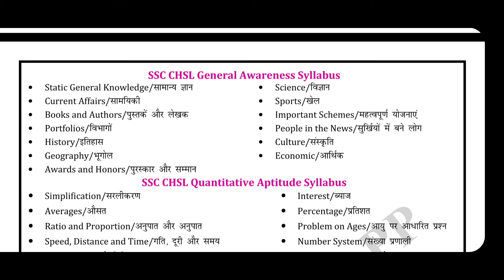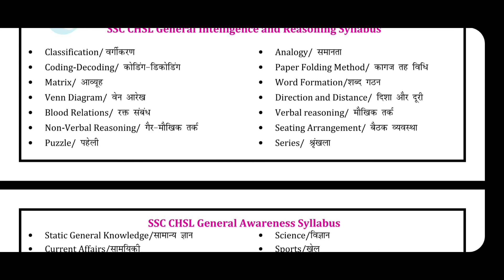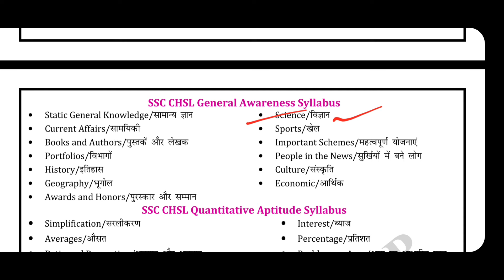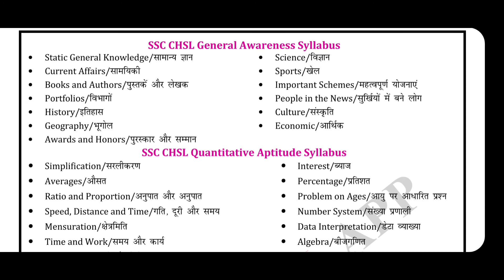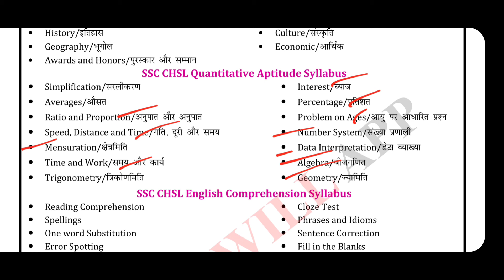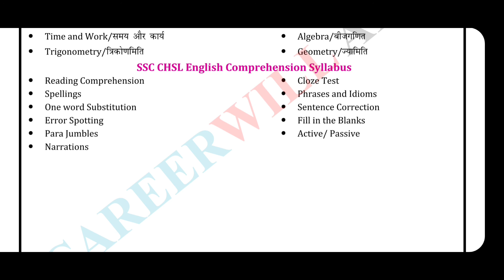SSC CHSL (10+2) Syllabus 2022 | Latest Exam Pattern | Important topics To Focus 😮| SSC MTS Syllabus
SSC CHSL (10+ 2) Syllabus 2022

Topic Cover:-
1. SSC CHSL, SSC CHSL NEW VACANCY
2. ssc chsl new vacancy 2022
3. when will ssc chsl new vacnacy come
4. the current affairs
5. ssc
6. ssc chsl 2022 notification kab tak ayega
7. ssc cgl 2022 notification kab tak ayega
8. ssc chsl cgl 2022 notification kab tak ayega
9. ssc cgl chsl 2022 cet ke through hoga ya nahi
10. ssc chsl cgl 2022 cet ke through hoga ya ssc
11. ssc mts 2022 notification kab tak ayega
12. ssc steno 2022 notification kab tak ayega
13. ssc chsl cgl exam notification kab tak ayega
14 . ssc chsl 2022
15. ssc cgl 2022
16. Vacancy Gyan
17. ssc chsl new vacancy date
18. ssc chsl exam date
19. chsl exam 2022
20. ssc chsl online form date
21.new application chsl online form
22. chsl exam notification 2022
23. ssc chsl online vacancy 2022
24. ssc chsl online exam date 2022
25. ssc chsl 2022 application starting date
26. ssc chsl 2022 new notification
27.ssc chsl 2022 notification
28. ssc chsl 2022 notification
29. ssc chsl notification 2022
30. ssc cgl 2022 notification
31. ssc cgl 2022 notification
32. ssc cgl 2022 notification कब आएगा
33. ssc cgl 2022 notification expected date
34. ssc cgl 2022 notification date
35. ssc cgl 2022 notification expected date
36. ssc chsl notification 2022